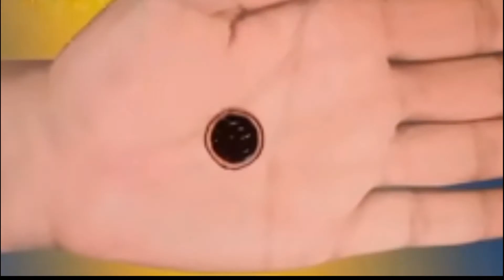Beautiful flowers simple easy mandala gol tikki henna mehndi designs for hands for eid,weddings